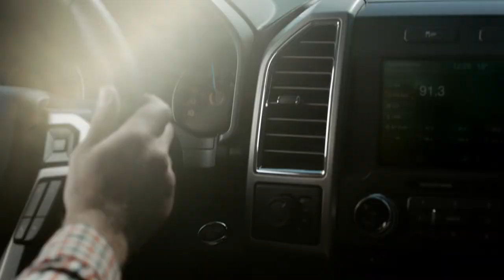Ford Lobo 2015 | Directed by Diego Pernía.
Client: Ford Motor Company.
Ford Team: Cristina Perkins, Jesús Arzate, Enrique Wiechers
Agency: Blue Hive.
Creative Director: Gerardo "Jerry" Ayala.
Agency Producer: Chacho Verni.
Blue Hive Team: Katya Arriaga, Montserratt Cuevas, María Valdovinos, Juan Manuel Urritia, Gabriel Orozco, Fernanda Contreras.
Production company: Garage Films.
Executive Producers: José Terán- Simón Rubalcava.
Executive in charge of production: Fernanda Rivas.
Producer: Patricio Pato López.
Production and location manager: Salvador Montenegro Chibli "Chava".
Filmado en Parras, Coahuila, México.
DOP: Lalo Martinez Solares.
DOP 2nd unit: Andres Orbezo.
Editing and Post Supervisor: Lucas Otero.
Color Grading: Top Colorist Juan Magaña for Color Space.
VFX Post : Cluster Studio.
Costumes: Gabriela Fernandez.
Set designer: Picachu
Sound design: Beatamina Studio-Shalala.
Music Composer: Master Gustavo Farías.